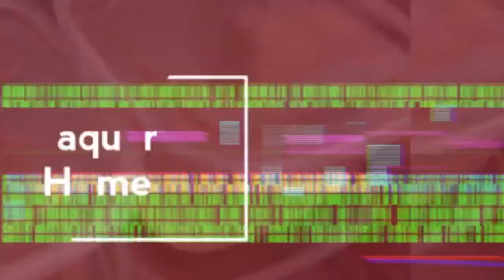Micro worms หนอนจิ๋ว อาหารสดโปรตีนสูง สำหรับอนุบาลสัตว์น้ำทุกชนิด